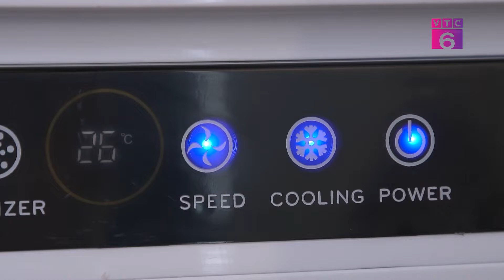Tìm hiểu vì sao các gia đình Việt lựa chọn quạt điều hòa Rapido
🔥 Mùa hè là thời điểm nắng nóng đỉnh điểm, nhu cầu tìm kiếm một sản phẩm làm mát vừa tiết kiệm điện vừa bảo vệ sức khỏe luôn là nỗi băn khoăn của mọi gia đình.
👉 Hãy cùng VTC6 tìm hiểu vì sao Quạt_điều_hòa Rapido 3 trong 1 lại được nhiều gia đình Việt tin dùng vào mỗi mùa hè nhé!!

Chất Ý trong ngôi nhà Việt